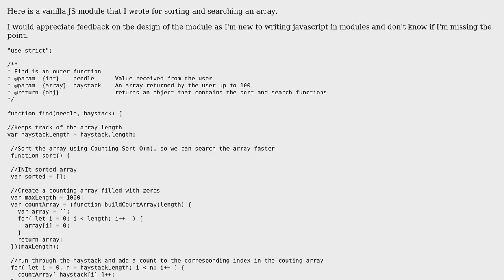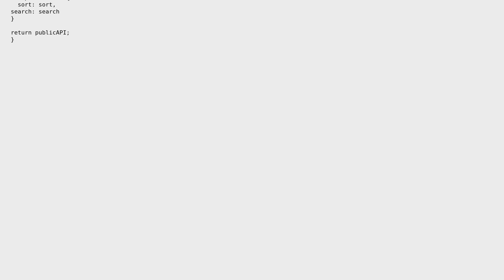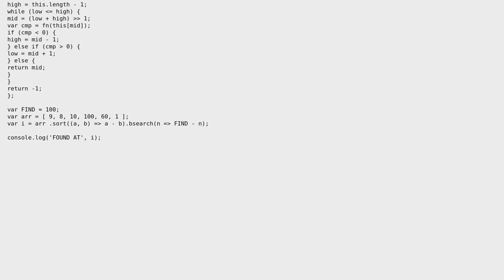Code Review: Javascript module for sorting and searching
With thanks & praise to God, and with thanks to the many people who have made this project possible! | Content (except music & images) licensed under CC BY-SA | Music | Images & others | With thanks to user Tolani user Rafael user Joseph Palomino and the Stack Exchange Network Trademarks are property of their respective owners. You are responsible for your own actions.